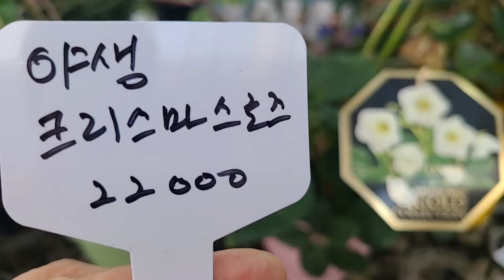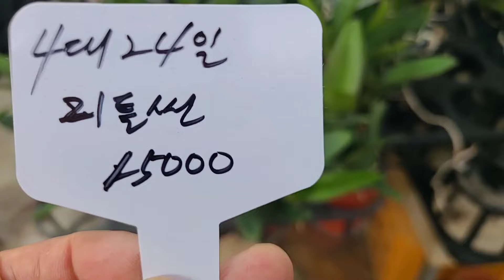깜짝 이벤트 크리스마스 이브 향기 카틀레아 온시디움